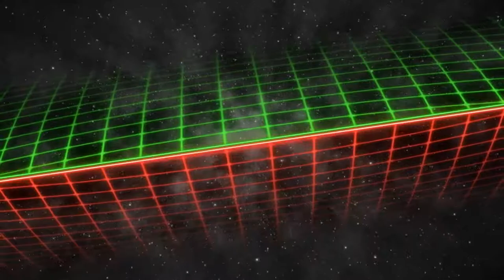BB4 (SSB64) - GIMP NTA (Mario) vs Dad (Samus) -